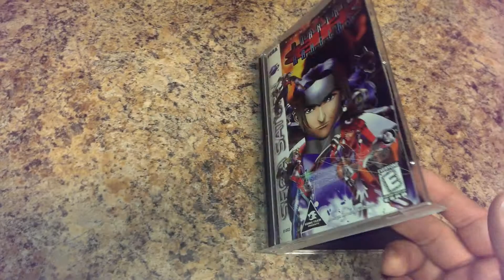Burning ranger Sega CD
Thrift store find Rare Sega sarturn game burning ranger